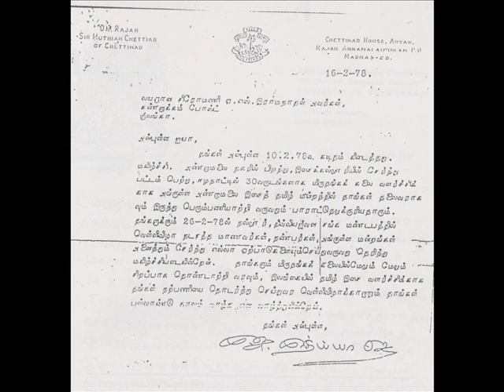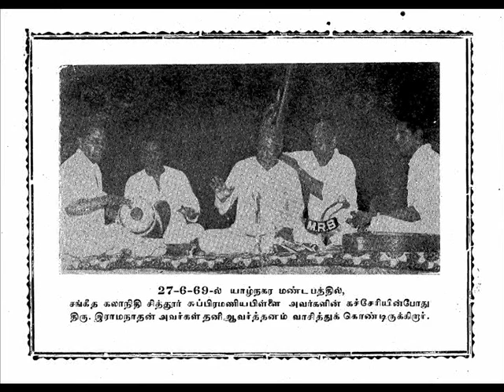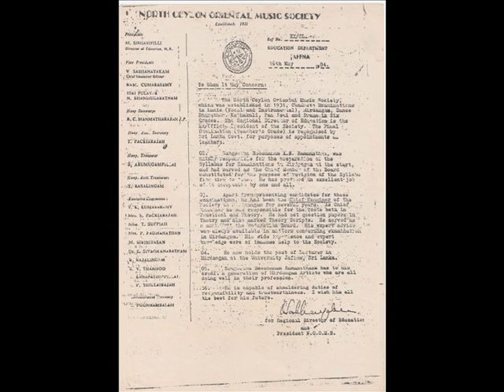A.S.Ramanathan's Short Documentary Film Part 1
A Short documentary film production by Nathan Fine Arts Academy on "Sangeetha Booshanam" Guru.Sri.A.S.RAMANATHAN was released on 3rd march 2013.This documentary is  dedicated to Sri.A.S.Ramanathan by his family members, students and friends.